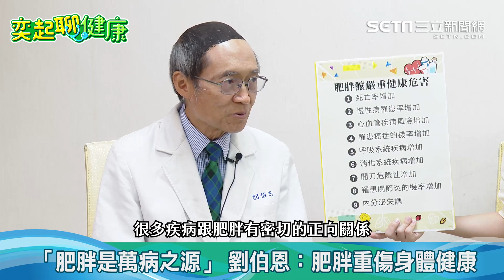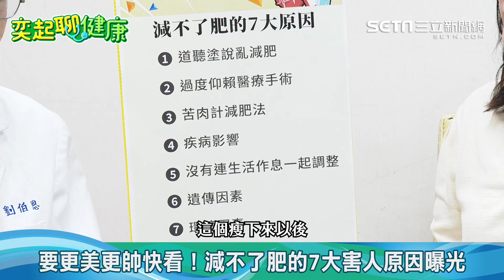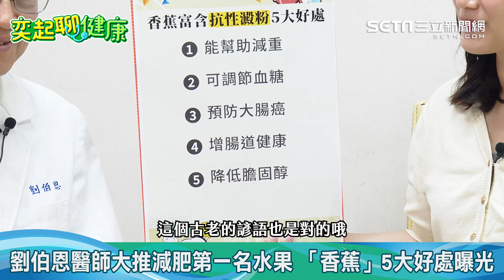減肥失敗7大原因找到了！復胖都是它們害的?!肥胖竟和糖尿病.高血壓有關！還會害你老人痴呆?!吃香蕉的好處曝光！幫助減重、腸道健康、調節血糖、預防大腸癌、降膽固醇｜奕起聊健康 郭奕均｜健康資訊｜健康知識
這樣亂減肥，小心馬上復胖！吃香蕉竟然有5大好處，吃了不只心情好，抗性澱粉也不會被人體吸收，減肥CP值超高。減肥名醫劉伯恩告訴你如何減肥成功不復胖！